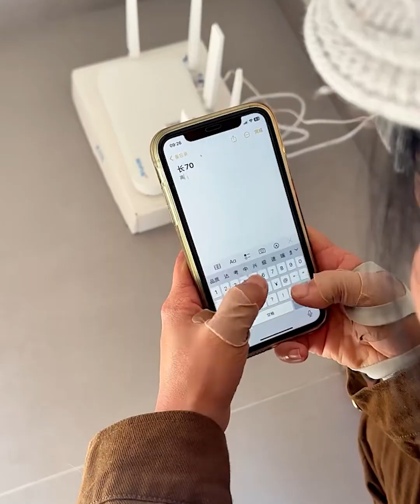Episode 82: Factory renovation ~ I made a bamboo table myself || Return home to start a business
Welcome to the channel, join us in watching the transformation of the beautiful and unique masterpieces they have created.